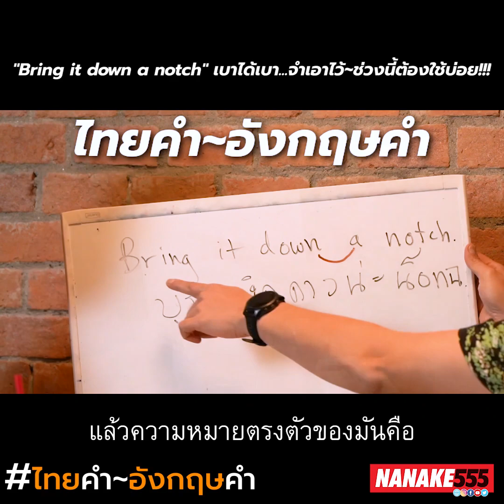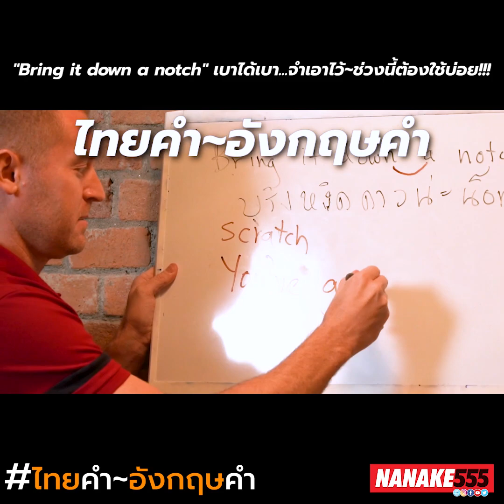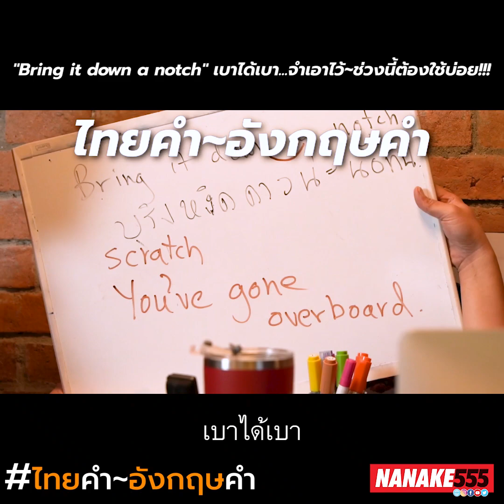"Bring it down a notch" เบาได้เบา...จำเอาไว้~ช่วงนี้ต้องใช้บ่อย!!!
ช่วงนี้อะไรๆก็เดือดไปหมด...

ภาษาอังกฤษเนี่ย เบาได้เบา คำใกล้ๆตัวรู้ไว้สักหน่อยก็ดี !!!